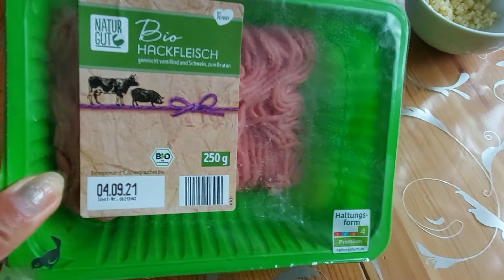Lunch halo bean in mais